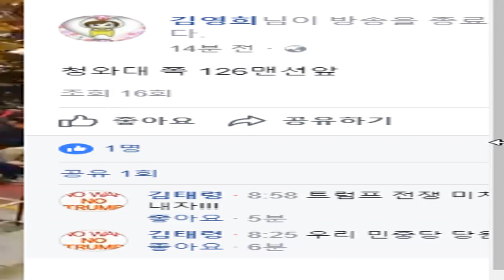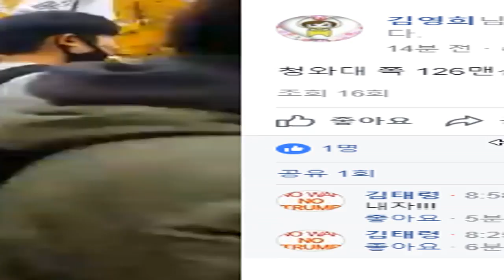트럼프 반대 수구 극좌 민노총 민중당 놈들2017 11 07 13 55 03 296 Nov 7, 2017 4:13 PM